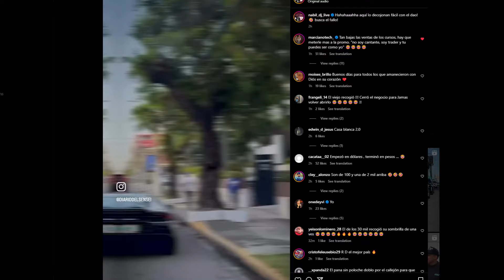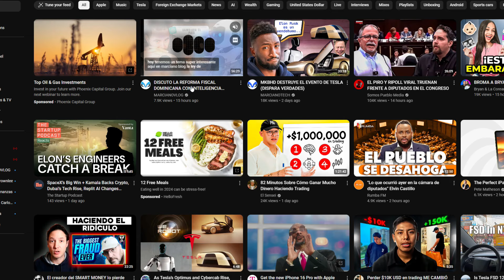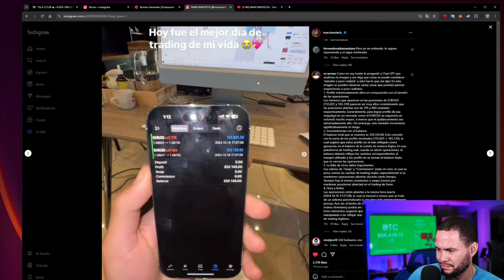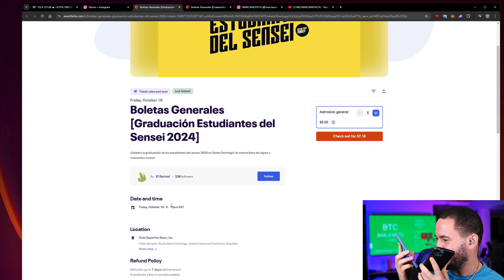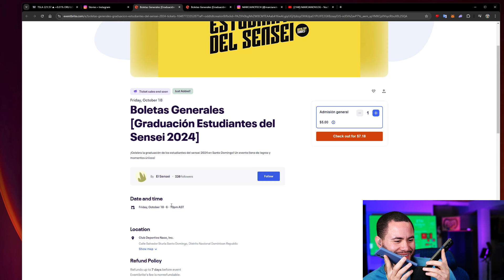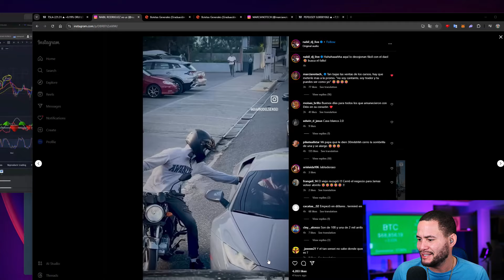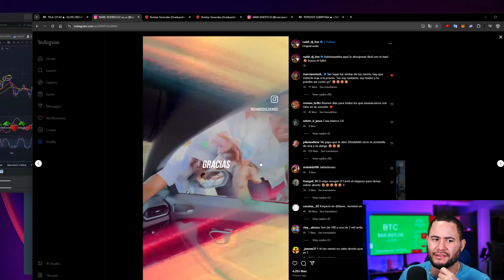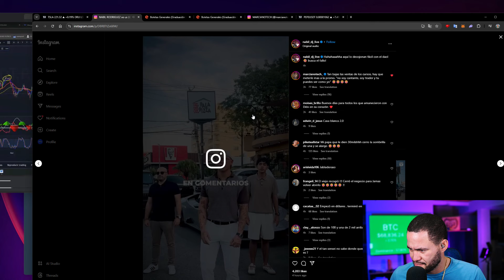EL SENSEI GANA $329 MIL DOLARES EN UN DIA Y COBRA $5 POR UN EVENTO!!!!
📢 ¡LEER DESCRIPCIÓN!

ESTE Y TODOS MIS CONTENIDOS SON ÚNICAMENTE CON FINES INFORMATIVOS Y EDUCATIVOS. NO CONSTITUYEN ASESORAMIENTO FINANCIERO, LEGAL O DE INVERSIÓN. LAS DECISIONES FINANCIERAS SON RESPONSABILIDAD EXCLUSIVA DEL ESPECTADOR. SE RECOMIENDA CONSULTAR CON UN ASESOR PROFESIONAL ANTES DE REALIZAR CUALQUIER INVERSIÓN. EL AUTOR NO SE HACE RESPONSABLE POR PÉRDIDAS FINANCIERAS DERIVADAS DEL USO DE LA INFORMACIÓN PRESENTADA.

💰 Regístrate en Bitget y entra al GRUPO GRATIS:
📢 ¡Gana $50 dólares con este enlace!

📌 Desde el bot tendrás acceso directo al grupo gratuito.

📉 EXCHANGES QUE RECOMIENDO:

 2. Coinbase:
¡Gana $10 en Bitcoin!

🔒 VPN RECOMENDADA:

CyberGhost VPN – 3 años por solo $83 ($2.10 al mes). ¡Cancelación en 45 días!

📊 CURSO DE TRADING Y ANÁLISIS:

 • Análisis técnico vs. fundamental
 • Marciano Finanzas en vivo
 • Gráficas, trading view y más

¡Gracias por apoyar el contenido! Nos vemos en los próximos lives y tutoriales para romperla en el mundo de las inversiones. 💥